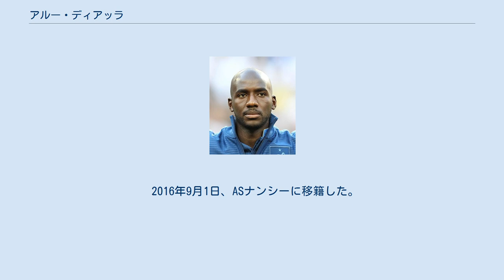アルー・ディアッラ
アルー・ディアッラ（Alou Diarra, 1981年7月15日 - ）は、フランス出身の元サッカー選手。
 マリ共和国にルーツを持つ。
ルーアン・キュイゾーを経てバイエルン・ミュンヘンの下部組織へ入団、その後リヴァプールFC保有の下、2002-03シーズンはル・アーヴルAC、2003-04シーズンはSCバスティアと、フランスの2チームに移籍。
レンタルで2シーズンを過ごした後、RCランスが完全移籍で獲得。
ランスではレギュラーとして活躍し、代表にも招集されるようになった。
 2006年、レアル・マドリードに移籍したマハマドゥ・ディアラの穴を埋めるためにオリンピック・リヨンに移籍。
しかしレギュラーを獲得できず、1年後の2007年にFCジロンダン・ボルドーに移籍。
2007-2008シーズンではチームをリーグ2位に躍進させる中心選手として活躍。
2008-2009シーズンは10シーズンぶりの優勝の原動力となった。
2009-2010シーズンからは、トゥールーズFCからセドリック・カラッソが加入したため前年までの正GKユルリク・ラメが控えに回り、代わってキャプテンを務めた。
 2011年7月4日、 オリンピック・マルセイユへ3年契約での移籍が発表される。
移籍金は約500万ユーロ（約5億9000万円）。
 2012年8月10日、ウェストハム・ユナイテッドFCに移籍。
8季ぶりのプレミア復帰となった。
しかしながら、同年9月にした負傷の影響で出場機会は限られ、2013年1月31日にスタッド・レンヌへとレンタル移籍することが発表された。
 2016年9月1日、ASナンシーに移籍した。